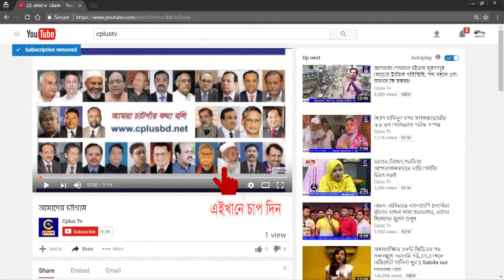পেকুয়া উপজেলা বিএনপির নবগঠিত কমিটির নেতৃবৃন্দ ফুলেল শুভেচ্ছায় সিক্ত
পেকুয়া উপজেলা বিএনপির নবগঠিত কমিটির নেতৃবৃন্দকে ফুলেল শুভেচ্ছা জানিয়েছেন সংগঠনের নেতাকর্মীরা।
বিভিন্ন স্থরের নেতৃবৃন্দ ফুলের তোড়া দিয়ে তাদের প্রিয় নেতাদের বরণ করে নেন। এ সময় উপজেলা ছাত্রদলের সাধারণ সম্পাদক জাহেদ হাছানের নেতৃত্বে স্বেচ্ছাসেবক দলের আহবায়ক আহছানউল্লাহর নেতৃত্বেও উজানটিয়া ইউনিয়ন বিএনপির সদস্য সচিব এমজারুল হকের নেতৃত্বে ফুলের তোড়া দিয়ে বাহাদুর শাহ ইকবালকে শুভেচ্ছা জানানো হয়। এইসময় নেতাকর্মীদের পদচারণায় দলীয় কার্যালয় প্রাণচাঞ্চল্যে সৃষ্টি হয়। এই সময় উপজেলা বিএনপির সাধারণ সম্পাদক ইকবাল হোছাইন সাংবাদিকদের বলেন
পেকুয়া উপজেলা বিএনপি খুব শিগগিরই সদস্য সংগ্রহ অভিযান শুরু করবে। এবং কেন্দ্র ঘোষিত সকল কর্মসূচি পালন করবে। এবং তাদের প্রিয় নেতা বিএনপির স্থায়ী কমিটির সদস্য সালাহউদ্দিন আহমদ কে ও দ্রুত দেশে ফিরিয়ে আনার দাবি জানান।